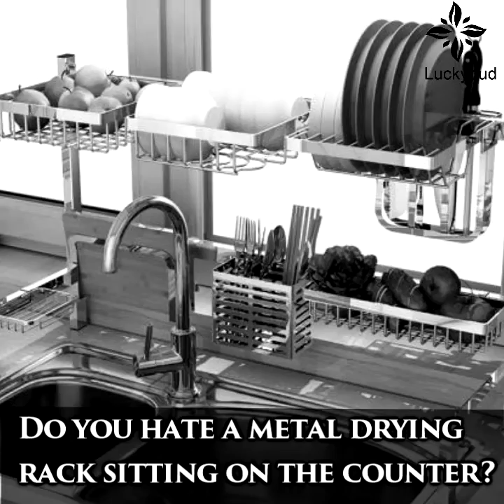Dish Drying Mat & Rack Set/ Small Kitchen Sink Organizer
Dish Drying Mat & Rack/ Small Kitchen Sink Organizer - Luckybudmall
Have you previously tried several 'stylish' over the sink dish racks, but at the end of the day you still have a large piece of plastic (or metal) sitting on your kitchen counter?

Maybe you also have an open plan kitchen with limited counter space around the sink, so usually found yourselves putting the dish drainer away whenever you are cooking or entertaining.

It is time to change to try another dish drying mat & rack set, it is easy to move or fold up and put away - however as it is visually so small (and looks nice) you will find that you just tend to leave it in place.

You will find this thing is amazing! Having a small space between sink and wall. Maybe you use a dish washer for most of your dishes, but for non stick pans and delicate things you need to wash by hand and this dish drying rack/ mat is an ideal choice.

Challenged with keeping a sleek, clutter free counter space? Tired of nasty, yucky and bulky dish drainers? If you also hate the look of a traditional plastic or metal drying rack sitting on the counter, but you still have to hand-wash your glasses and silverware, as well as glass dishes,this is the solution you have been waiting. It would also be a perfect housewarming gift idea for your family and friends.